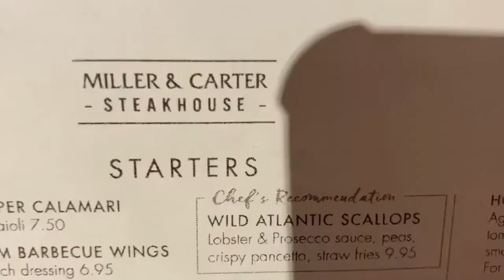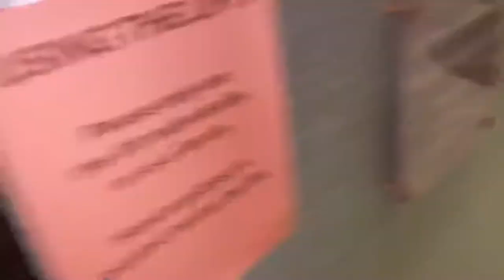Christmas vlog 🎄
Hi guys, yes this video is from Christmas. I found all the parts yesterday and decided to edit it. We came out of local lockdown so we decided to go for a over night stay to celebrate our anniversary and luckily my birthday as were back in lockdown.
Soon as we open back up I’ll be doing vlogs for you all! Hope you all enjoy this mini vlog!